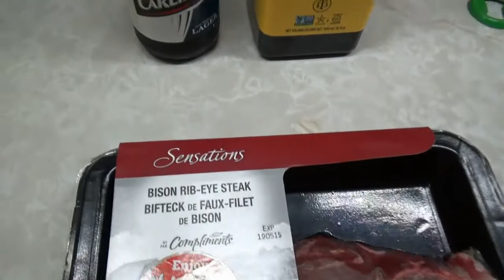Bison Rib-Eye Steak On The Weber Kettle - Bastard Style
Bison steaks were on sale so I picked up a few to cook up on the Weber kettle. Pretty basic stuff here, oil, season and cook. Done!!!
RTFO!!!